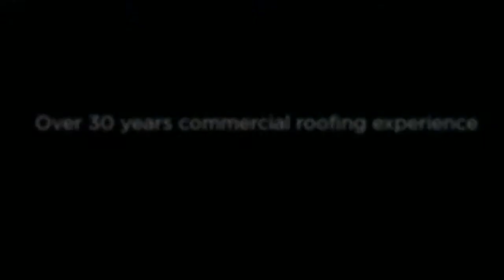Commercial Roofing Disasters -- Bloom Roofing Makes Roofs Right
-- Your commercial roof is an important protective asset to your building. When disaster strikes, it's important to get the right contractor on the job to fix your roof. Bloom Roofing Systems has over 30 years of commercial roofing experience, and takes pride in their quality materials and workmanship.